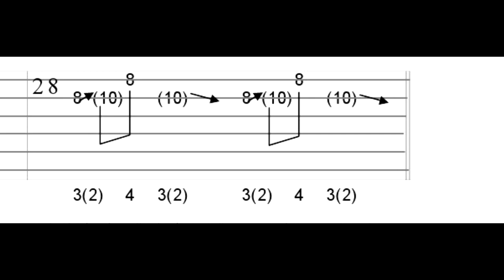Metal Lead Guitar (Volume One) Track 25~28 /Rockguitar/MetalLeadGuitar/일렉기타강좌